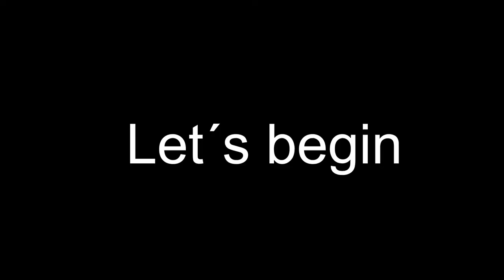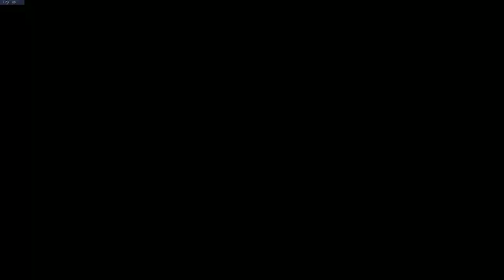Eine nette Runde Overwatch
Hey
Heute habe ich mal die Make a friend challange ausprobiert, und es entstanden einige lustige Resultate, ich hoffe es gefällt euch.

Musik in diesem Video genutzt